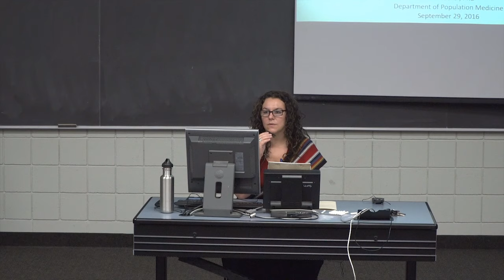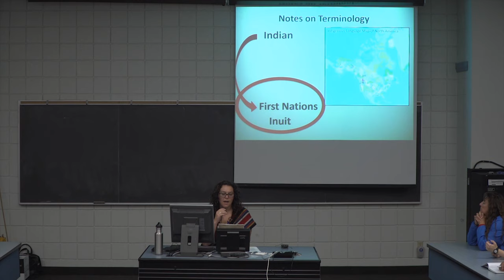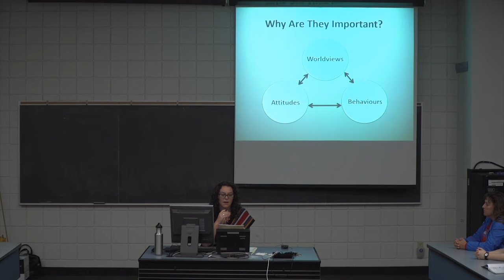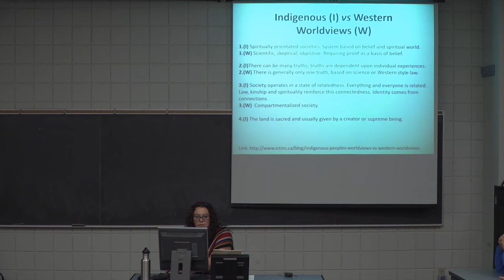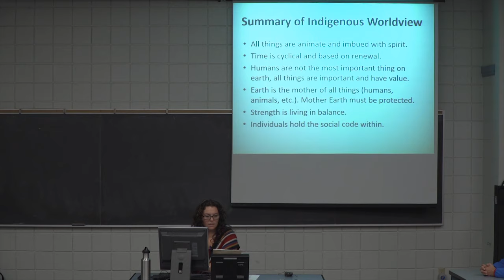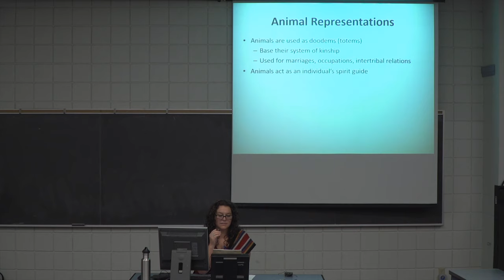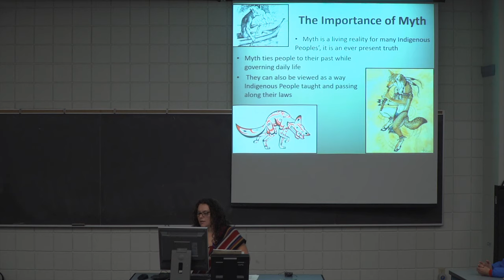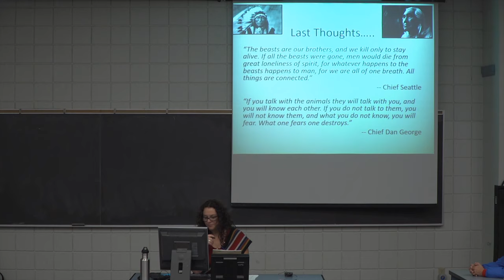The Place of Animals Within Indigenous World Views | Dr. Anita Tucker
The Place of Animals Within Indigenous World Views, Dr. Anita Tucker Thursday Sept 29 2016